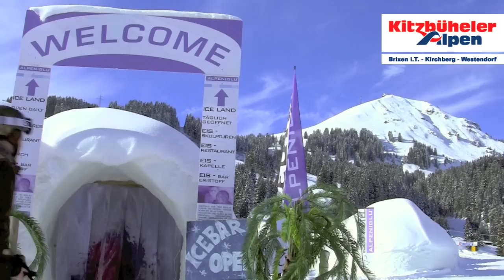Alpenigludorf SkiWelt Wilder Kaiser- Brixental